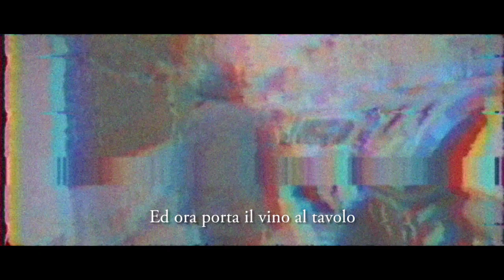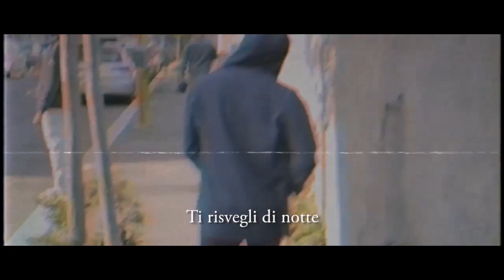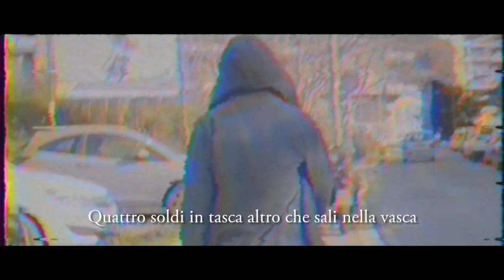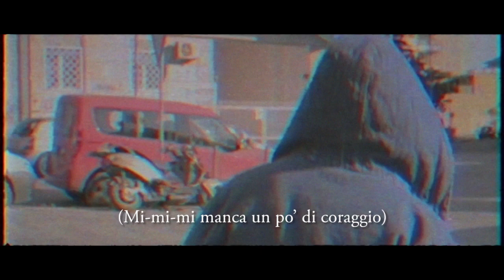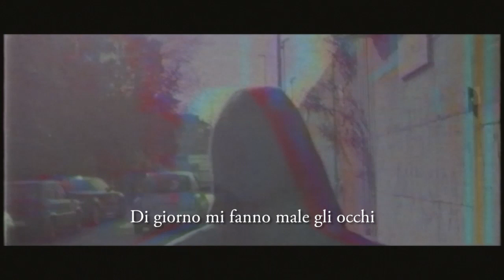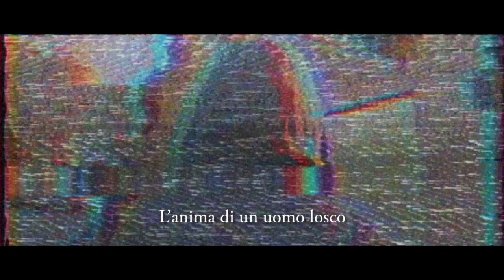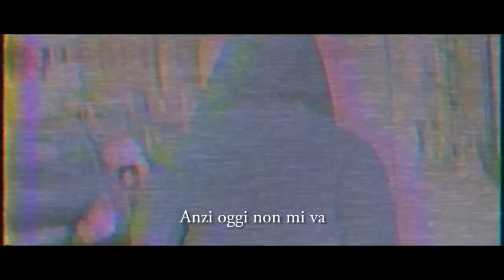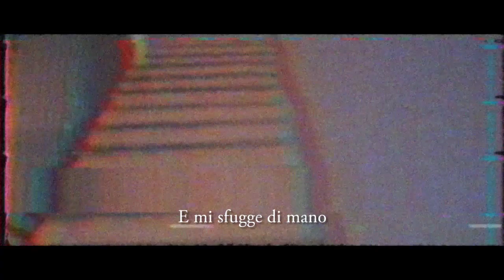Camera Elettronica - 2018 (Full Album Video)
1) Hostaria - 00:00
2) Ego Ska - 03:28
3) La Vampira - 06:12
4) Solecuoreamore - 10:08
5) Un altro inverno a Roma - 11:41
6) Lara - 16:06
7) Mai Generazione - 19:04
8) Trai Ieri ed Oggi - 21:55
9) Passioni e Risposte - 26:10
10) Estranea - 29:48

Scritto e prodotto da Enrico Mereu
Alle chitarre e al violoncello: Jacopo Muratori
Al video: Denise Esposito

Girato per il quartiere Quadraro, Roma.